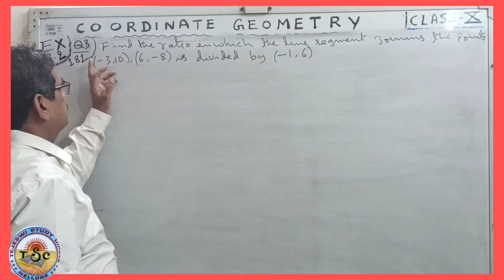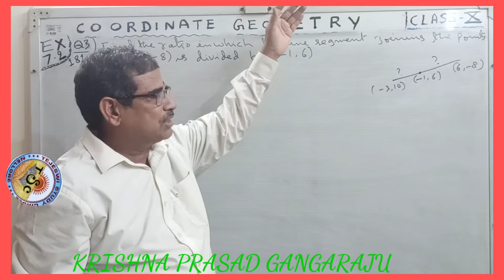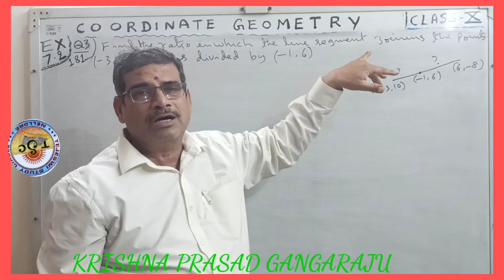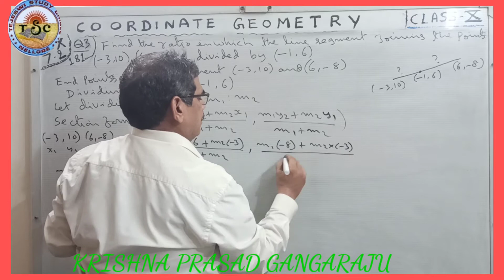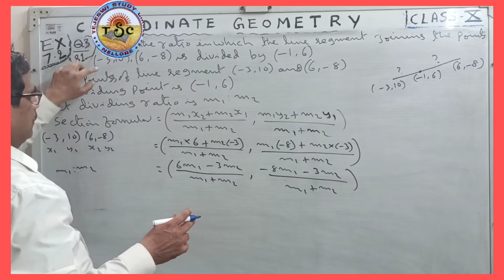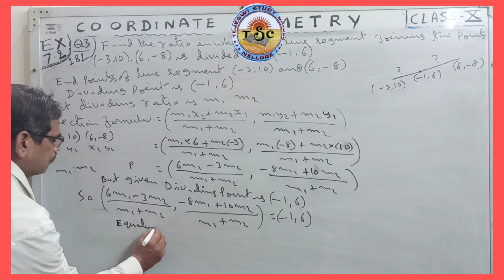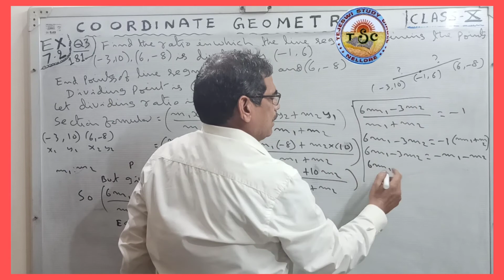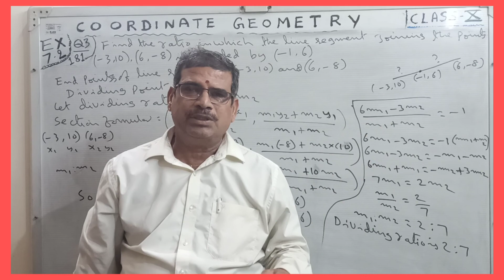10th MATHS/COORDINATE GEOMETRY /PART-18/EX7.2Q3/BY KRISHNA PRASAD GANGARAJU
10th MATHS/COORDINATE GEOMETRY /PART-18/EX7.2Q3/BY KRISHNA PRASAD GANGARAJU